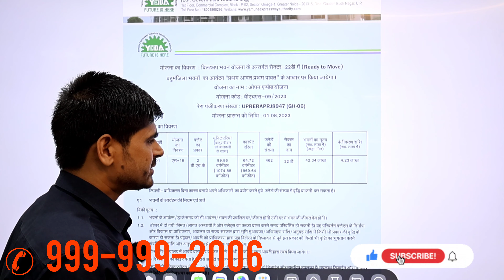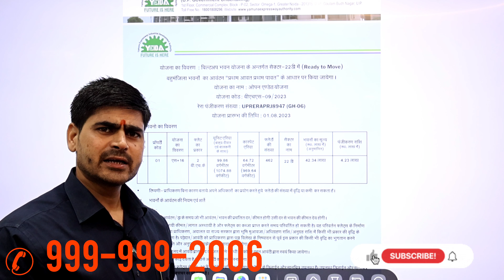YEIDA Residential Flats Scheme कहा आई है ये Scheme कब से कर सकेंगे Apply कौन ले सकेगा भाग सब जानिये